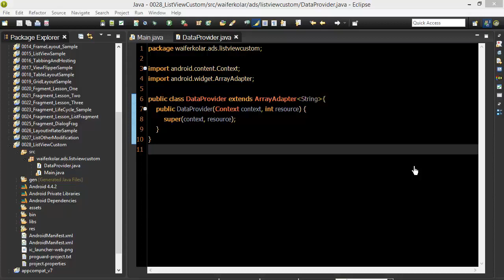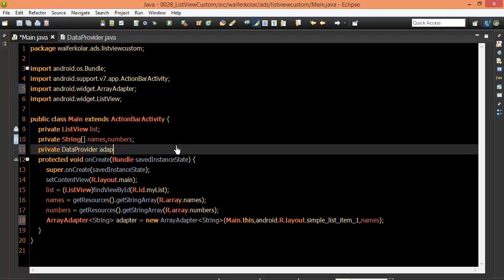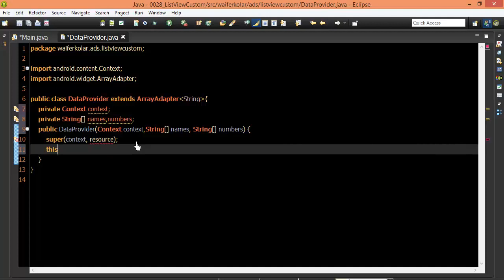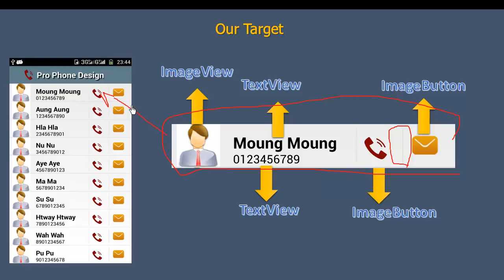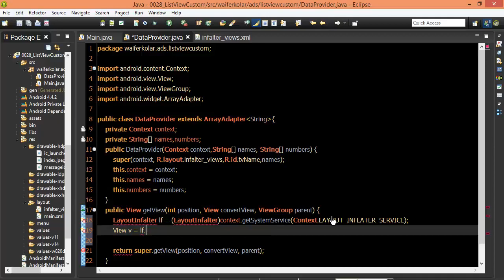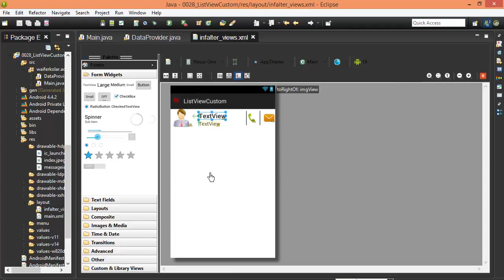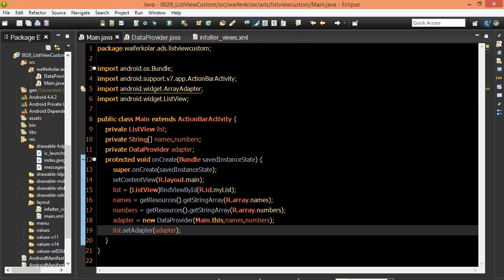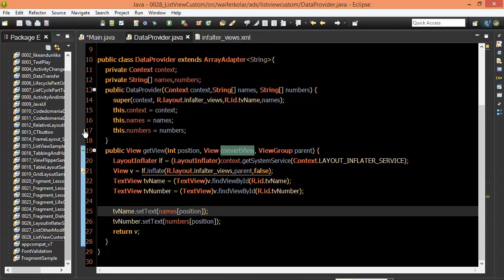114 Layout Inflater